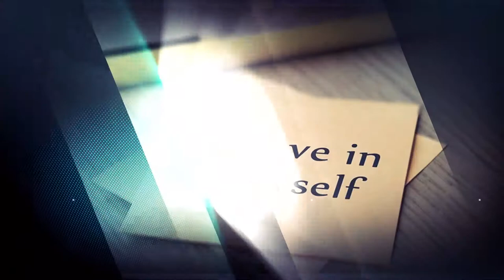ASPIRE with Pastor Seyi Osuntayo | Kingdom Style Mentoring: Biblical Examples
ASPIRE with Pastor Seyi Osuntayo | Kingdom Style Mentoring Series

Topic: Kingdom Style Mentoring: Biblical Examples